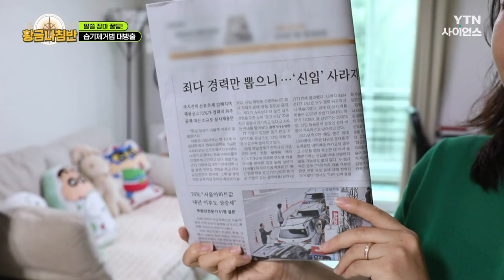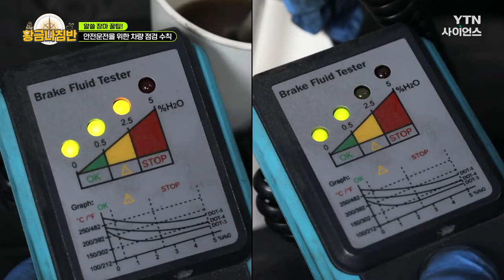[황금나침반] 알아두면 쓸 데 있는 장마철 꿀팁 대방출 / YTN 사이언스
7월, 여름 장마철이면 꿉꿉한 날씨에 기분까지 꿀꿀해지는데..

알아두면 쓸데 있는 장마철 꿀팁 대방출!

알아두면 쓸 데 있는 장마철 꿀팁 대방출 / YTN 사이언스